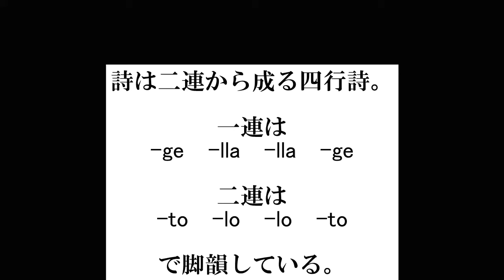A.Scarlatti “Già il sole dal Gange” As-dur Karaoke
Alessandro Scarlatti
歌劇《恋人たちの誠》
（L'honestà negli amori）より
サルディーノのアリア
“Già il sole dal Gange”
As-dur　カラオケ
ピアノ・翻訳：河合良一